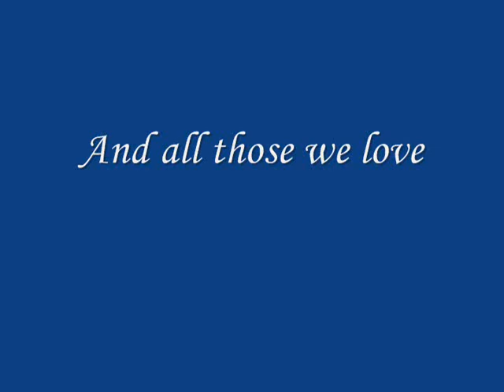We Go On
This is a slideshow I made to show at our first memorial blood drive For my sister Tiffany in 2007. We have done one memorial blood drive every year since then. My intention with this slideshow was to inspire all of us to not give up on our dreams just because of life's unpredictable events. To carry our loved ones with us, as we find joy amidst the sorrow, laughter amongst the tears, and happiness even walking through our despair. The song is We Go On which is the Grand Finale of Illuminations at Disney's Epcot in Florida. The lyrics from this song combined with the fireworks and all the special effects made it one of my favorite things to experience on my days off while working at The Magic Kingdom in 2003.